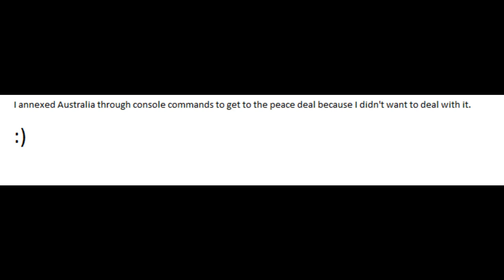History Lies In Our Hands Mod: Hearts of Iron 4: Restructuring The Empire (FINALE) #8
Poland is special, but in a difficult position. However, we have some "time travelers" who say they can help make Poland GREAT again. Time to heed their advice and go on the offensive!

Mods Used: Player-led Peace Conferences, coloured buttons, colored events, state transfer tool mod, History lies in our hands